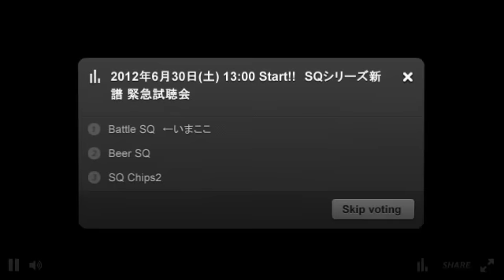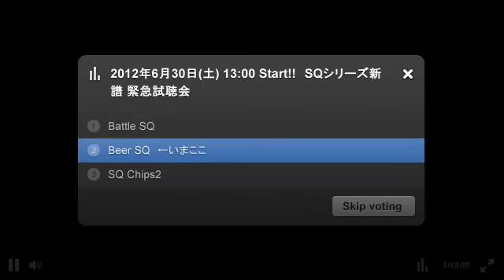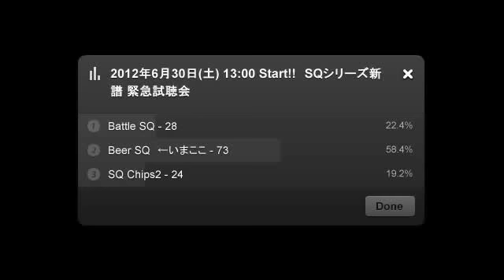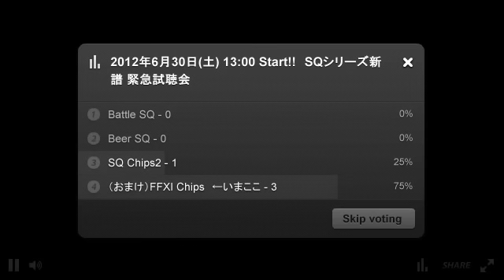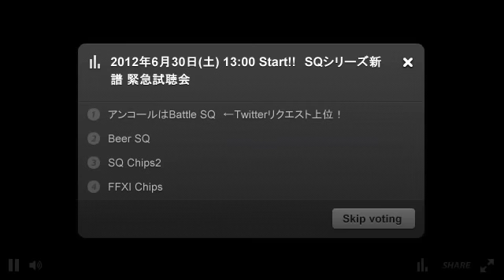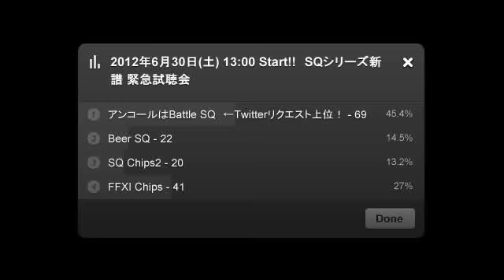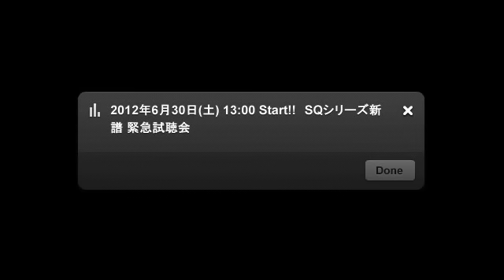Battle SQ, Beer SQ, SQ Chips 2, XI Chips Previews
Stream had pretty crappy quality, but I'll take what I can get.

Tracks:
1. KNOCK YOU DOWN! (Live A Live)
2. Miβgestalt (SaGa Frontier 2)
3. Guardia Millenial Fair (Chrono Trigger)
4. Gold Saucer (Final Fantasy VII)
5. Prologue Movie (Final Fantasy Tactics)
6. The Order That Must be Protected (Dissidia Final Fantasy)
7. The Kingdom of San d'Oria ～ Ronfaure ～ The Republic of Bastok (Final Fantasy XI)
8. Battle Theme (Final Fantasy XI)
9. THE SPIRIT CHASER (Rudra no Hihou / Treasure of Rudra)